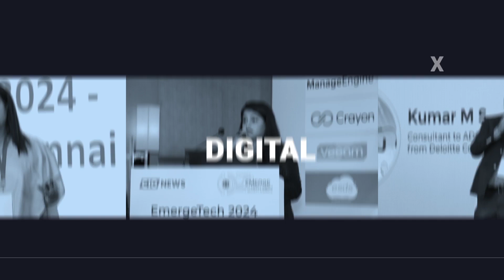Exclusive Interview: Dinesh Babu KV on EmergeTech Multicity Chapter Chennai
Join us for an exclusive interview with Dinesh Babu KV, as he shares his experiences and valuable feedback on the EmergeTech Multicity Chapter in Chennai. Hosted by Simran Shiwalkar from CIO News, this insightful discussion delves into the key highlights, challenges, and takeaways from the event. Don't miss this chance to gain a deeper understanding of the latest innovations and trends shaping the tech landscape in Chennai.